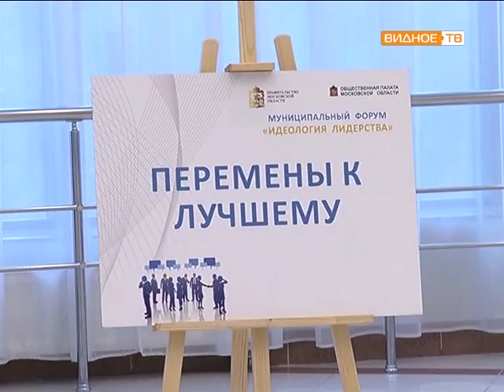Форум идеологии лидерства